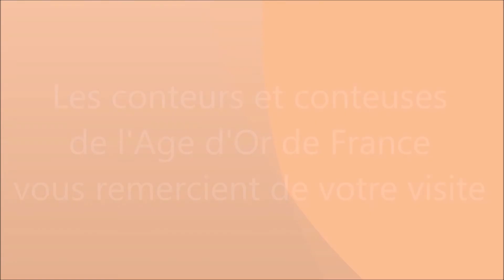Le prince monstre par Véronique, Conteuse de l'Age d'Or de France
Les conteurs et conteuses de l'Age d'Or de France proposent des racontées pour tout public.

Aujourd'hui, Le prince monstre par Véronique